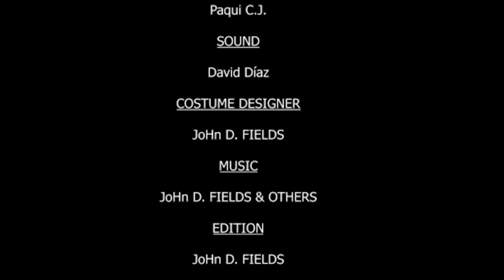SKETCH | IMITATION | MR.BEAN, WHERE ARE YOU ?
In this case, Mr. Bean visits the new theatre, what happened, see it for more.